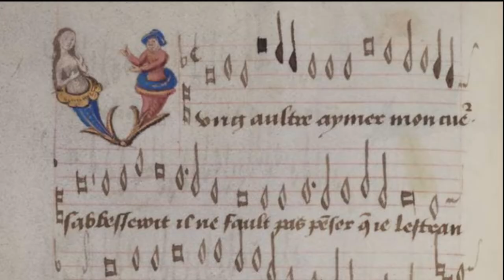Johannes Ockeghem: D'un aultre amer (c.1460)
This rondeau by Ockeghem for 3 voices is sung by a female protagonist who is pining for her courtly lover. Its popularity can be attested to by the 18 meticulously handwritten copies that can still be found in France, Belgium and Germany.

I have doubled the vocal lines with a lute, psaltery and harp. The MIDI file can be downloaded from CPDL.org. The pronunciation of the French is based on recommendations in the program notes from Scott Metcalfe (Blue Heron) in his recording of Ockeghem’s complete chansons.

Text:

D’un autre amer mon cueur s’abesseroit,
il ne fault ja penser que je l’estrange
ne que pour rien de ce propos me change,
car mon honneur en appetisseroit

Je l’aime tant que jamais ne seroit
possible a moi de consentir l’eschange.

La mort, par Dieu, avant me desferoit
qu’en mon vivant j’acointasse ung estrange,
ne cuide nul qu’a cela je me range:
Ma leauté trop fort se mesferoit.

Translation:

To love another my heart would abase itself
It should never be though that I estrange him
nor that for nothing I change my promise
since my honor would suffer.

I love him so much it would never be
possible for me to sent to the exchange.

Death, by God, would finish me before
I shoulder encounter in my life another man
No one believe that I allow this,
My loyalty would be be so demeaned.

Photos:

1. "D'ung aultre aymer," soprano (cantus) line, Johannes Ockeghem, Wolfenbuettel Chansonnier, c1470
2. Angel playing psaltery, detail from the triptych, Hans Memling, c1490
3. Knight in love,
4-5. Ceremonial shield with knight kneeling before his lady, Anon. Franco-Flemish, c1470
6. Tapestry with gallant presenting his heart to his lady
7. Lovers at the tree of hearts
8. Lovers enjoying music
9. Detail from tapestry of a musician serenading his lady on a medieval harp